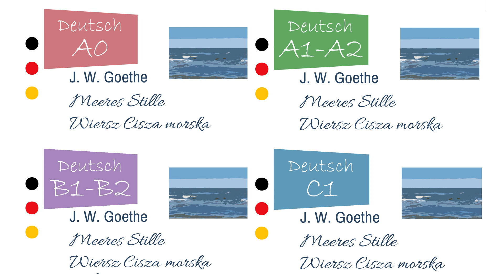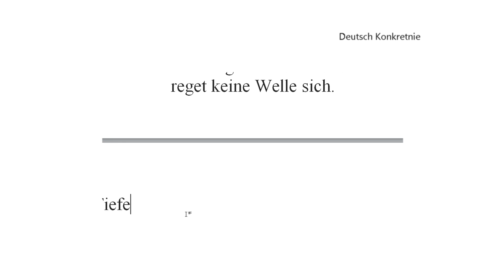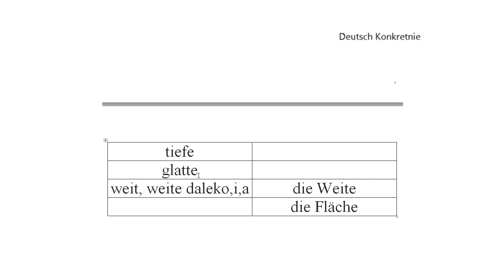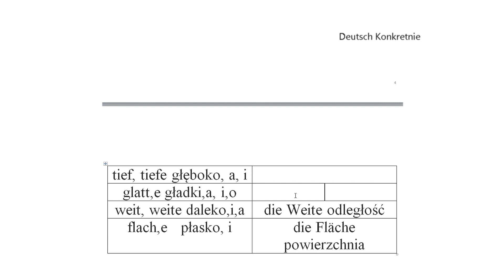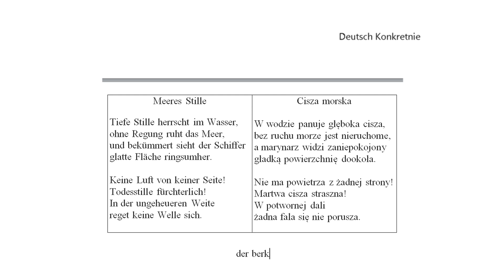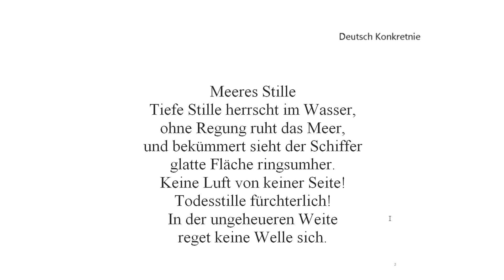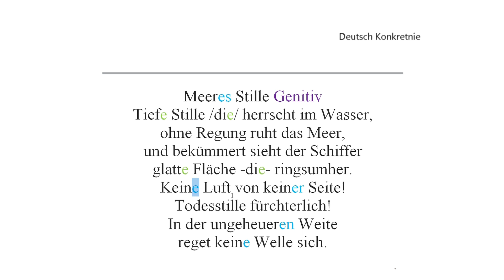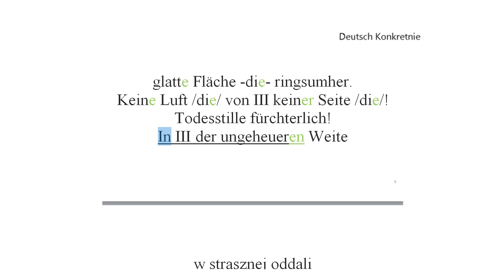Lekcja języka niemieckiego poziom B1-B2. Wiersz Cisza morska J.W.Goethe. Poziom średniozaawansowany.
Lekcja niemieckiego na poziomie średnio-zaawansowanym B1-B2. Na podstawie wiersza Johanna Wolfganga von Goethe. Na lekcji omawiamy słownictwo, rzeczowniki odprzymiotnikowe, odmianę przymiotnika. Język niemiecki nauka online poziom A0, A1-A2, B1-B2, C1.  Zostańmy w kontakcie. Playlisty: Gramatyka, Leksyka, Matura z języka niemieckiego, Egzamin Ósmoklasisty z języka niemieckiego, Lekcje A1-C1, DSD II, Realioznawstwo, Porady Jak?